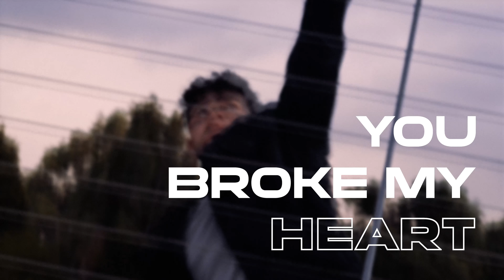Don't Play Me - Dylan Jett (OFFICIAL LYRIC VIDEO)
Official lyric video by Dylan Jett's "Don't Play Me".